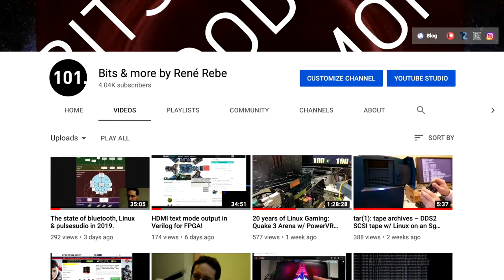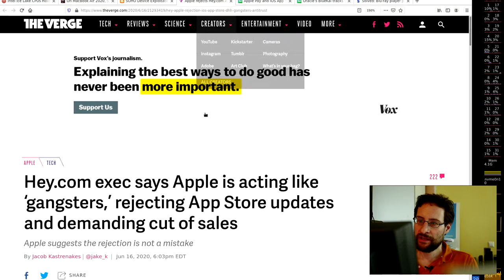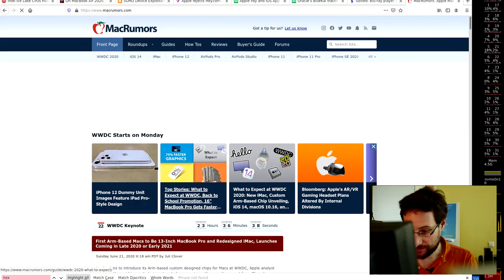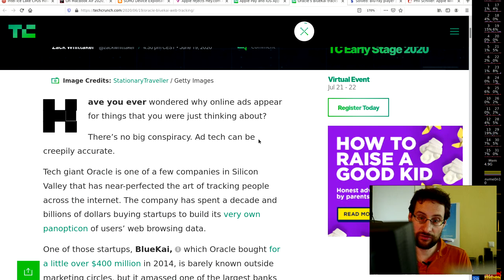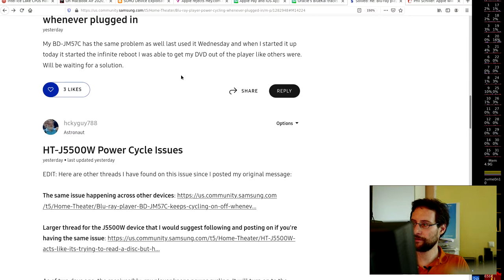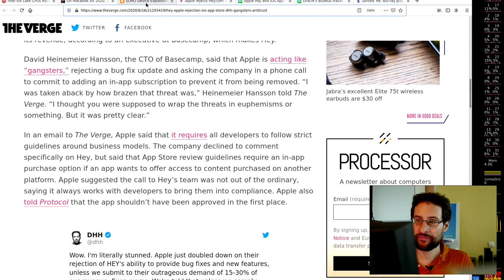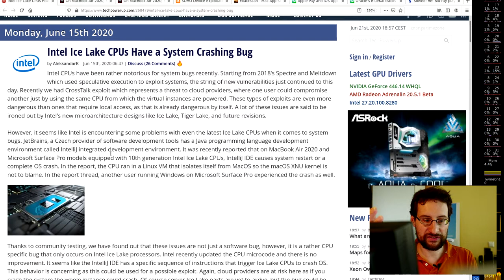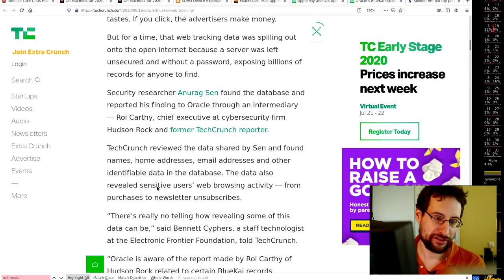Intel System Crashing Bug? Apple to force App developer to subscription, SOHO Device exploits, ...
New Intel IceLake CPUs crashing system? "New" WiFi router security bugs, Apple rejecting AppStore updates again, Apple Pay & iOS antitrust probe in Euriope & more! Ad: security & more @Amazon

0:00 Intel Ice Lake CPUs Have a System Crashing Bug

Hey.com exec says Apple is acting like ‘gangsters,’ rejecting App Store updates and demanding cut of sales

Apple Pay and iOS App Store under formal antitrust probe in Europe

40:00 Blu-ray player BD-JM57C, keeps cycling on/off whenever plugged in